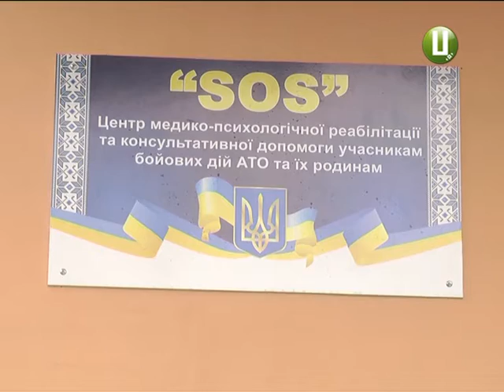У Кам’янці Подільському відкрився реабілітаційний цент для АТОвців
Єдиний на Хмельниччині реабілітаційний цент  для воїнів АТО відкрився у Кам»янці- Подільському. Тут  мобілізовані   можуть  отримати не лише кваліфіковану медичну ,але й психологічну допомогу. І зробити це анонімно. А ще  проконсультуватися з юристом.